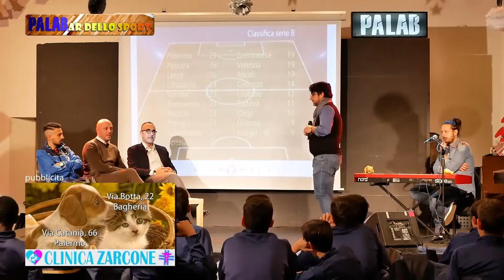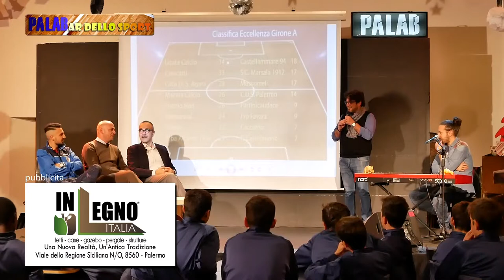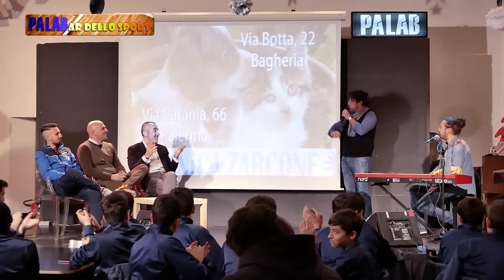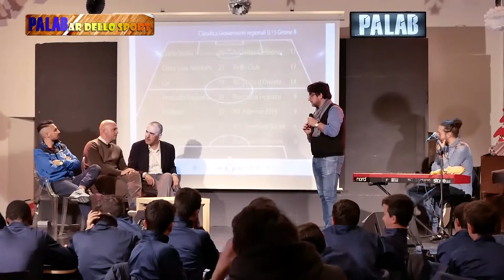PALABar dello sport - Terza puntata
Spettacolo di intrattenimento sportivo condotto da Claudio Fiscelli e Corrado Nitto.
Una produzione FuturaVision e Palab.
Ospiti: Mario Caminita, Angelo Tomasello e Giuseppe Cusimano.